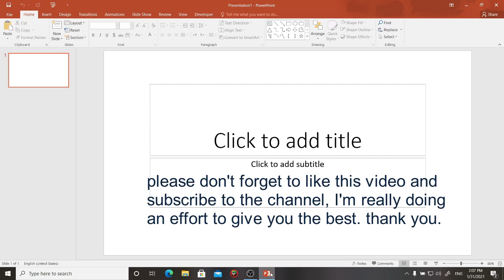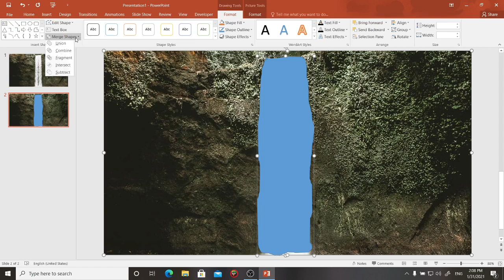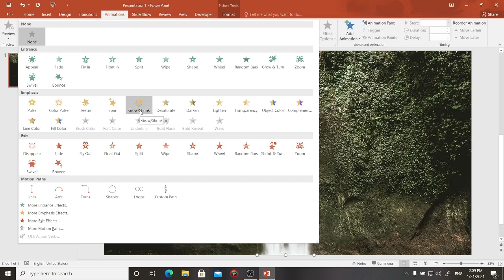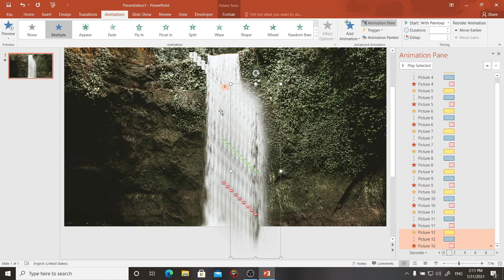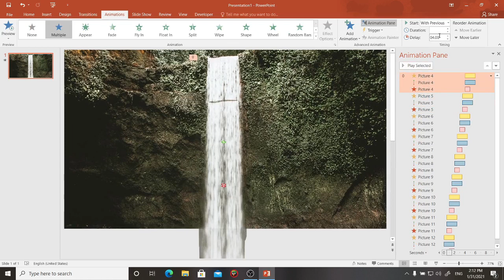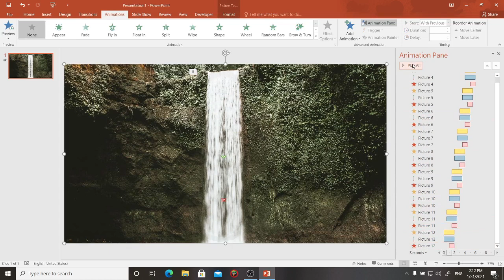How to make a photo alive using PowerPoint. (easy way)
In this video I will show an interest way to make a photo come alive using only Microsoft PowerPoint with only three (3) animation.
This way is a very simple and easy way, and 100% guaranteed, so it can be made in any version of Microsoft.
CTRL + D =  Duplicate (slide, image, box,...)